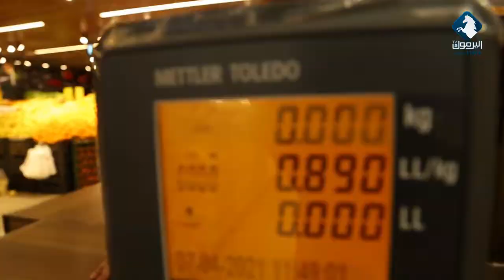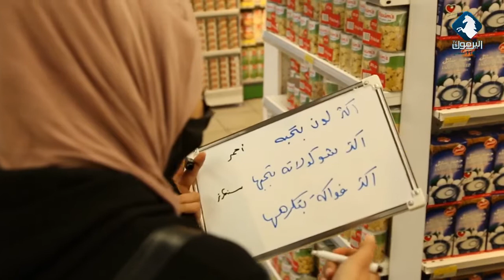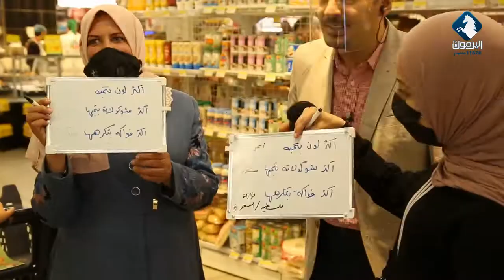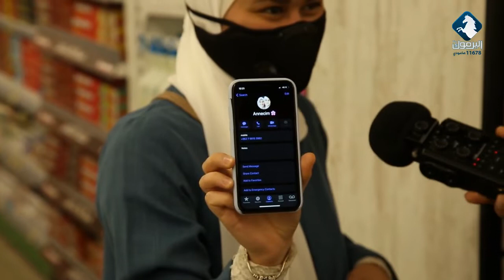شاهد ||​ الحلقة الرابعة عشر من برنامج قدها​ 2 مع الزميل